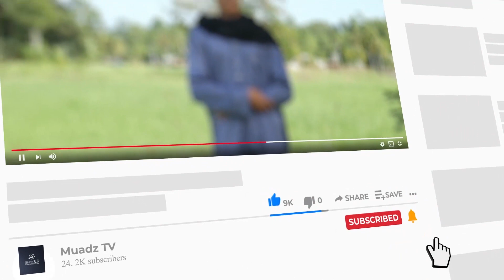[LOMBA PIDATO 1443 H] FAKHRI IBRAHIM - MAGHFIRAH ISLAMIC LEADERSHIP BOARDING SCHOOL, BOGOR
Dukung Fakhri Ibrahim agar bisa menjadi Juara Lomba Pidato tingkat Remaja tahun 1443 H dengan cara:

2. Tonton dan Like Videonya
3. Cantumkan Komentar Positif
4. Share Link Videonya ke Keluarga dan Kerabat